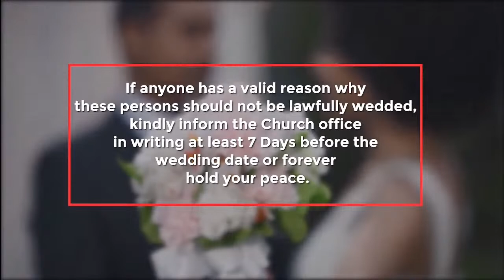1st Service - 15th May 2022: Radiating His Glory Through Leadership and Politics.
The Role of Believers in Politics - My Vote My Voice